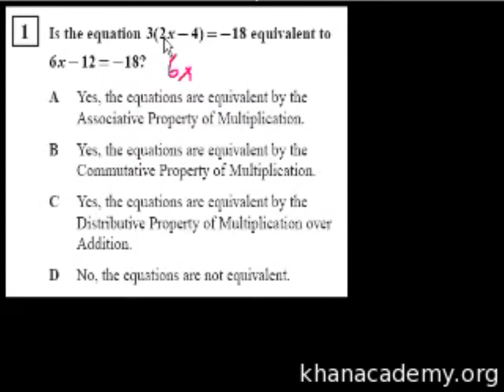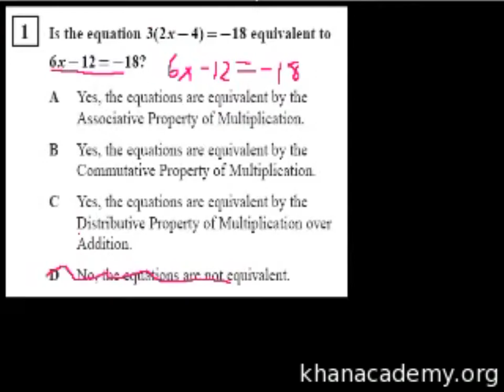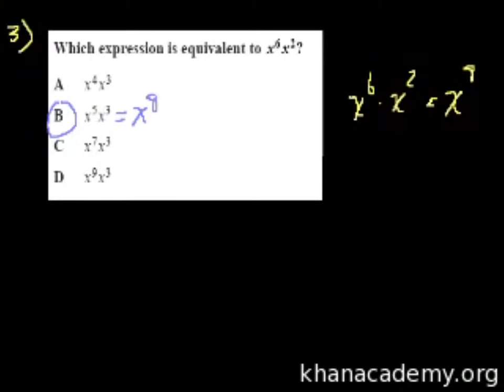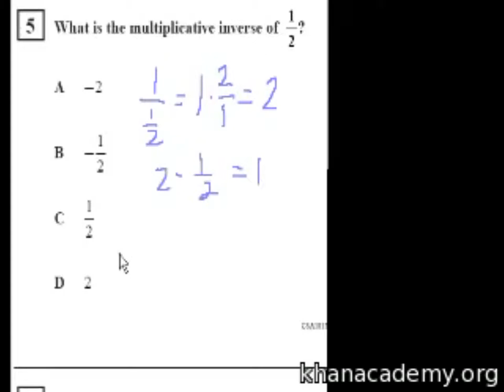CA Algebra I: Number Properties and Absolute Values